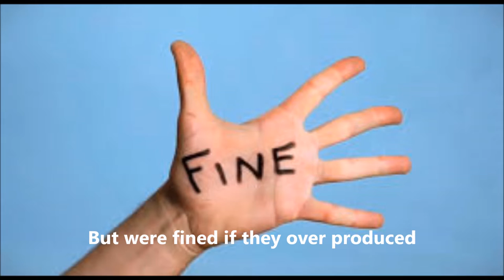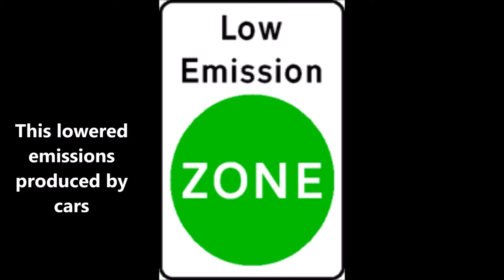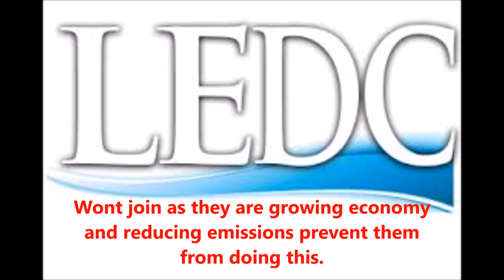GCSE Geography - Climate Change Agreements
Music is supported by Trap Nation

Notes are courtesy of my geo teacher Mrs Devine

T-Mass - Last One Standing feat. Openwater -